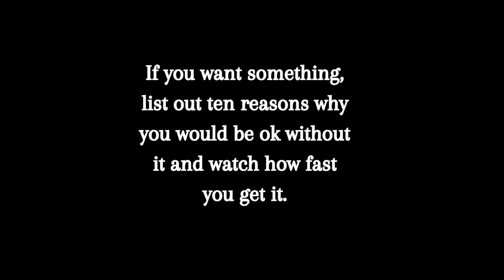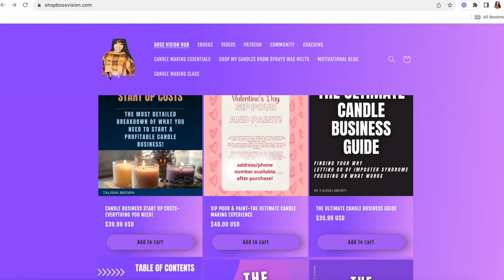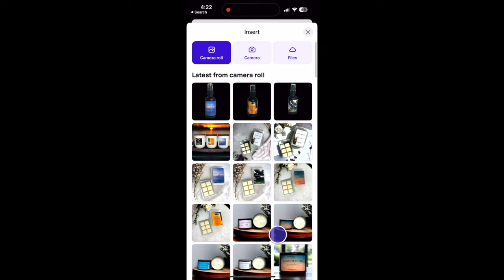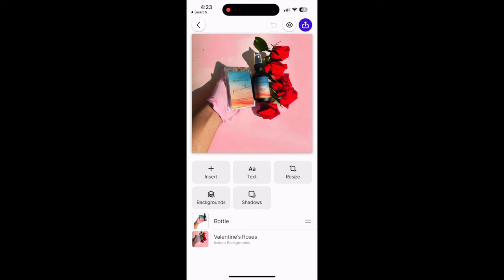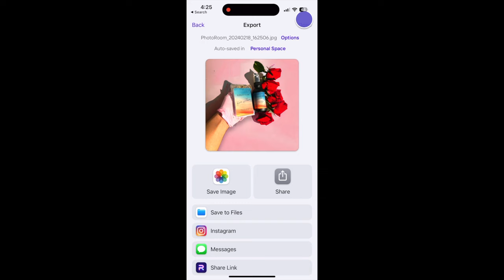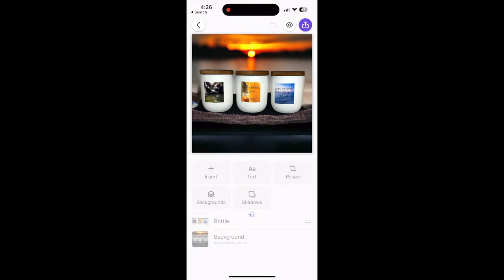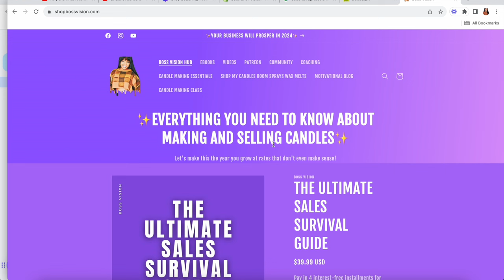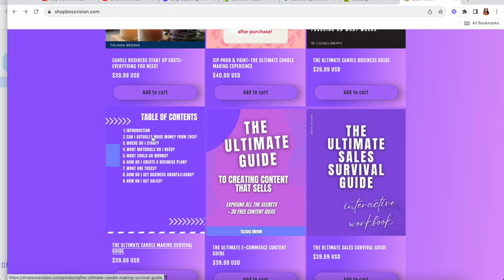WEEKLY VLOG! UPGRADING PRODUCT PHOTOS +PACK ORDERS WITH ME